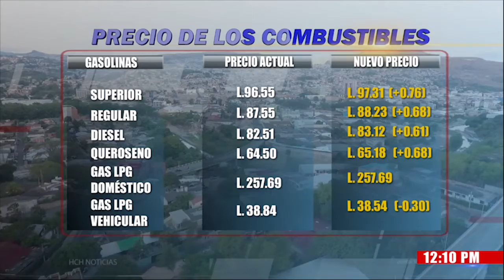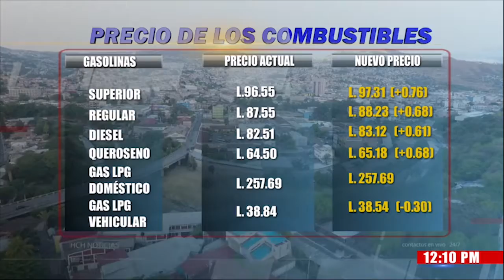Gasolina Superior sube casi 80 centavos a partir del lunes